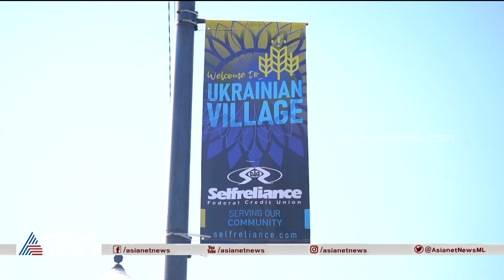ആശങ്കയിൽ അമേരിക്കയിലെ യുക്രൈൻ വംശജർ | Russia Ukraine Crisis